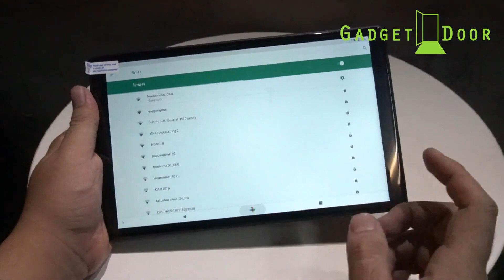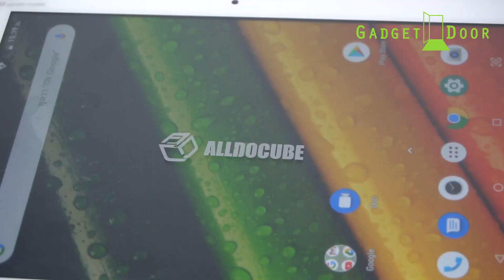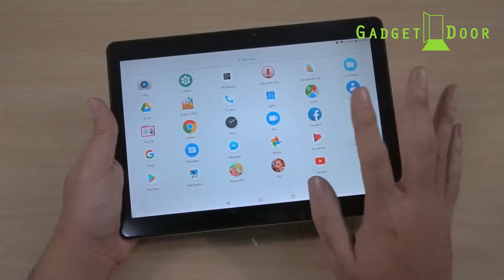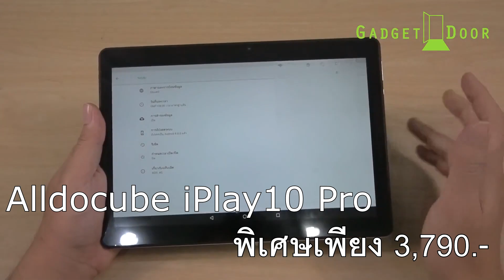Gadgetdoor โปรโมชั่น New Year 2020 แทนคำขอบคุณที่อยู่ด้วยกันมาตลอด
Teclast P10HD จากปกติ 6,590.-
เหลือเพียง 4,290 บาท !!!
Alldocube iPlay9 จากปกติ 6,990.-
เหลือเพียง 3,590 บาท !!!
Teclast M89 จากปกติ 7,990.-
Teclast M20 จากปกติ 9,990.-
เหลือเพียง 5,290 บาท !!!
T-bao R8 จากปกติ 9,990.-
เหลือเพียง 5,990 บาท !!!